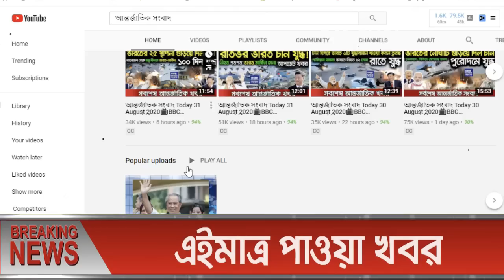আন্তর্জাতিক সংবাদ Today 01 June, hobor📺BBC আন্তর্জাতিক খবর antorjatik sambad বিশ্ব সংবাদ bangla news